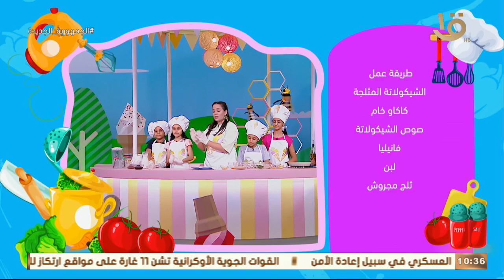رحلة سعيدة | "مين هيكون الشيف".. أطفالنا في المطبخ بيعملوا أحلى اختراعات